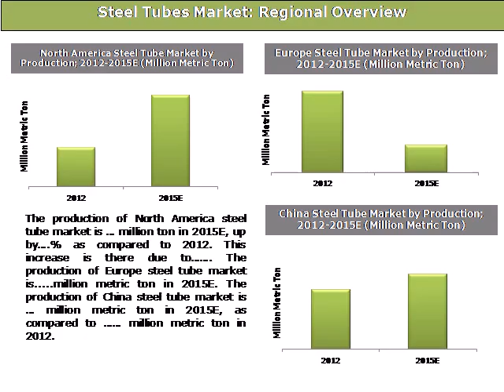Global Steel Tubes Market with Focus on Stainless Steel Tubes (2016-2020) - Daedal Research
The report titled “Global Steel Tubes Market with Focus on Stainless Steel Tubes (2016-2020)”, provides.